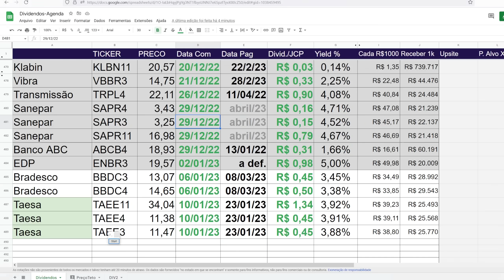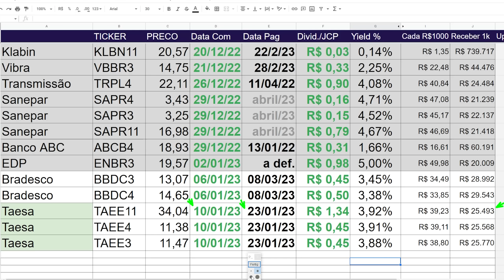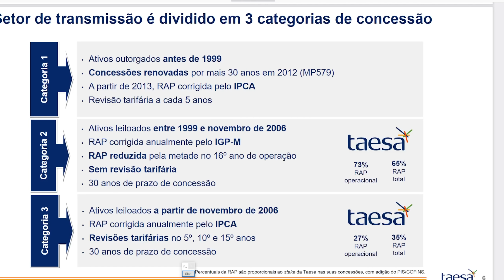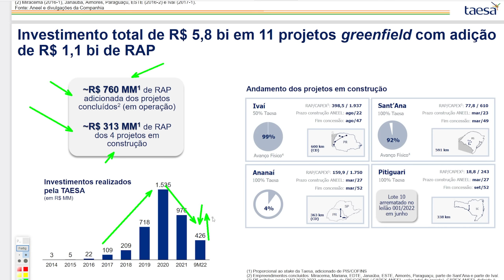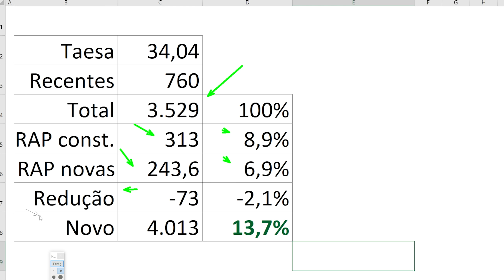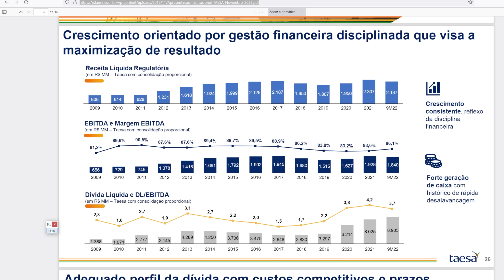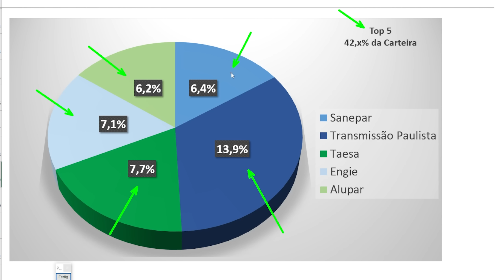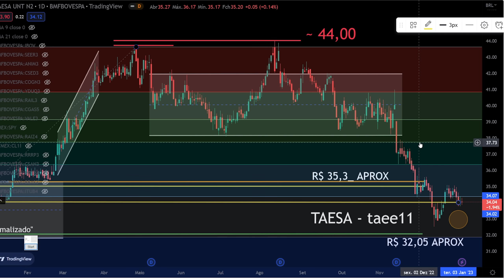TAEE11 TAESA DIVIDENDOS ANUNCIADOS, ATÉ QUE PREÇO EU COMPRO ...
Taesa TAEE11 TAEE4 TAEE3 anuncia mais Dividendos mesmo tendo ganho leilão considerável ao final de 2022, a Taesa tem conseguido conciliar investimentos e dividendos ao longo dos anos recentes, isso tem custado uma divida um pouco maior mas ela tem conseguido levar de forma adequada

O grande desafio da Taesa é em meados de 2030 com perda de algumas concessões para isso a empresa precisa investir, mas sem deixar de pagar dividendos

Quais ações da TAEE11 ou TAEE4 ou TAEE3 ?
Estou vendendo put da Taesa buscando comprar a um determinado valor, até que preço compro? Veja no vídeo mas lembre-se que não é recomendação

Taesa uma das melhores ações pagadoras de dividendos da Bolsa

00:00 Taesa anuncia Dividendos
01:32 Lote vencido e novos projetos
04:34 Histórico da Taesa é impecável
06:39 Top 5 da minha carteira de dividendos
07:21 A que preço compro TAEE11